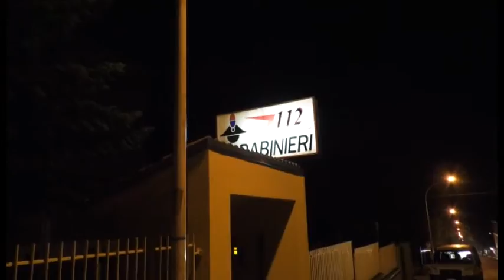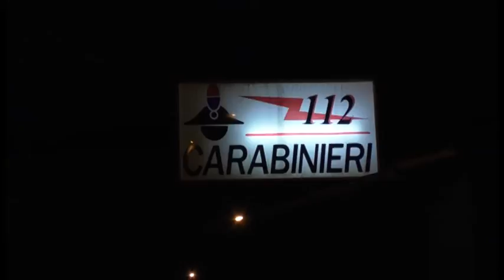Omicidio D'Amico. Investigatori in visita all'ASM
Continua l'inchiesta sulla morte di Paolo D'AMICO. Ieri gli investigatori hanno fatto visita all'ASM, azienda dove lavorava